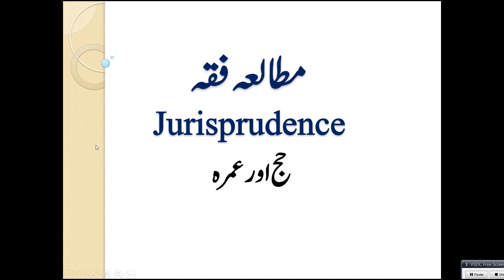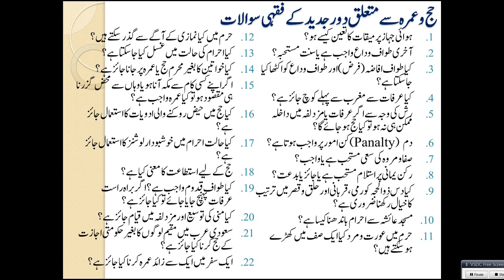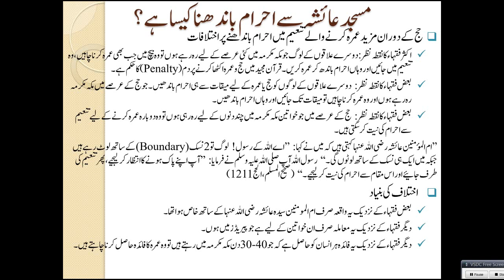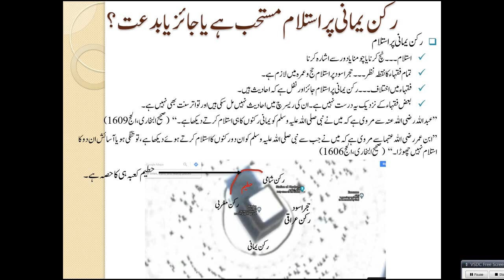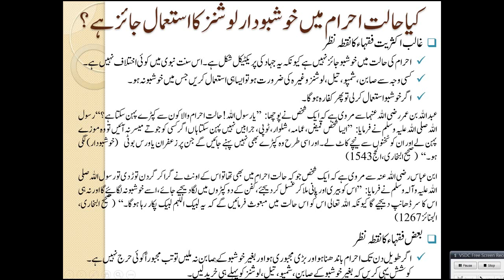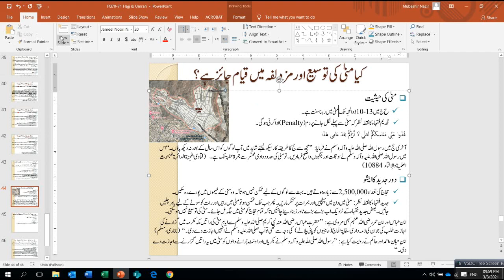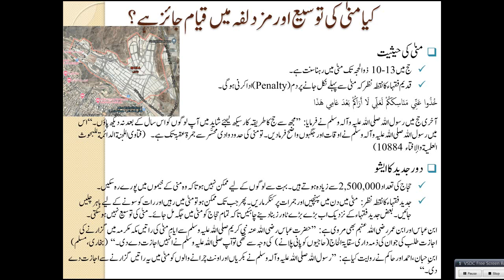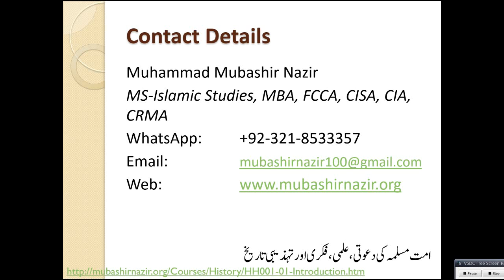Islamic FQ71-Hajj Questions - Ayesha Mosque, Safa Marwa Movement, Ladies Issues, Perfume & Penalties